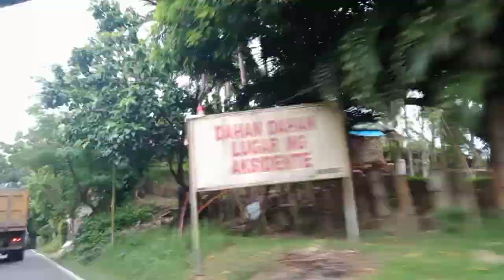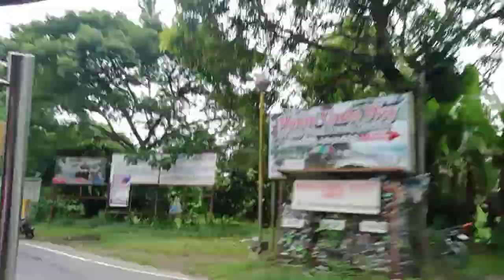MULANAY QUEZON ROAD TRIP/COLAS PERU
ROAD TRIP TO MULANAY QUEZON